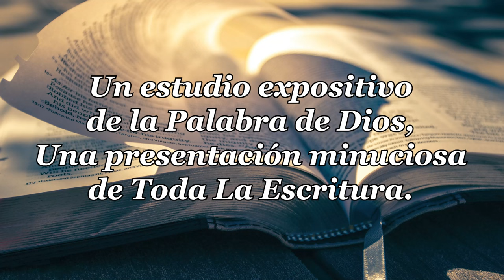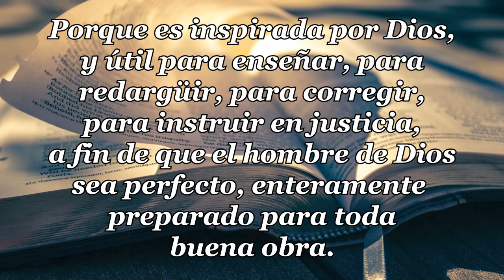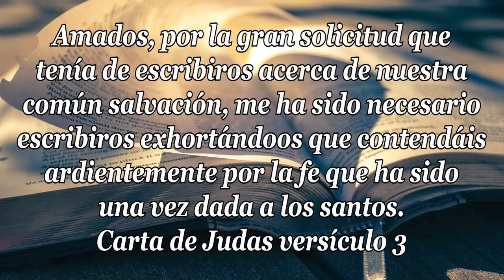24-CARTA DE JUDAS